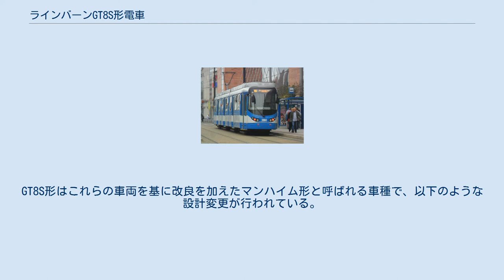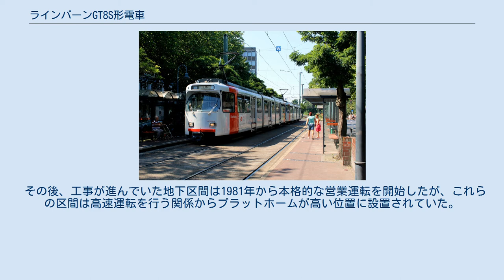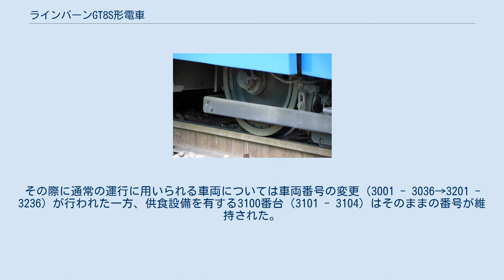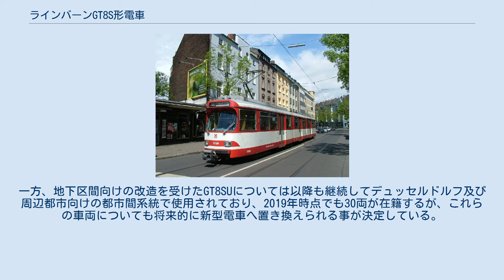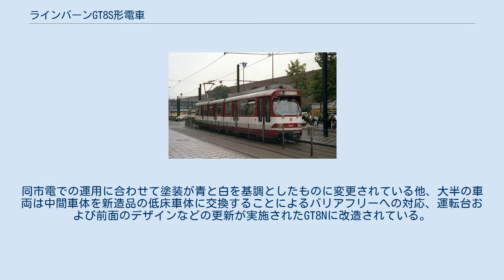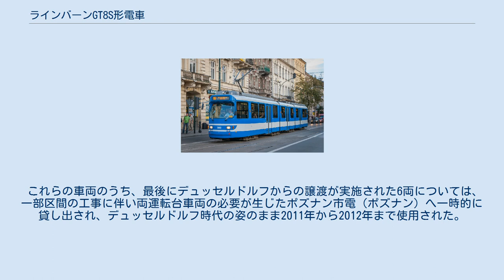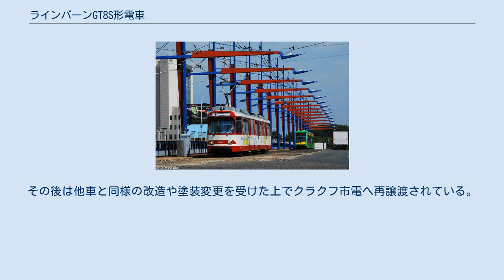ラインバーンGT8S形電車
マンハイム形 」 ラインバーンGT8S形電車 GT8Sは、ドイツの大都市・デュッセルドルフおよび周辺各都市を結ぶ電気鉄道（路面電車、シュタットバーン）に導入された電車。
従来の車両から各部の近代化が図られた3車体連接車で、ポーランド各都市への譲渡も行われている。
 1960年代、モータリーゼーションの進行により道路の混雑が激化したドイツの各都市では、路面電車の定時制や輸送力の確保を目的に併用軌道を地下トンネルへ移し高規格化を行うシュタットバーンの計画が進行しており、デュッセルドルフでも1975年から市内中心部の路線のシュタットバーン化工事が始まった。
これに先立ち、同区間に適した車両として導入が実施されたのが、地元のデュッセルドルフ車両製造（→デュワグ）が製造した3車体連接車のGT8Sである。
形式名は「シュタットバーン向け（Stadtbahnbauart）連接車（GelenkTriebwagen）・車軸数8」という意味を持つ。
 ライン川鉄道会社（Rheinische Bahngesellschaft AG、現：ラインバーン）によって運営されていたデュッセルドルフ市内の路面電車や近接する各都市を結ぶ都市間電車には、1950年代初頭からデュッセルドルフ車両製造会社製の電車、通称「デュワグカー」が導入され、1956年以降は更に収容力を増やした連接車の大量生産が行われていた。
GT8S形はこれらの車両を基に改良を加えたマンハイム形と呼ばれる車種で、以下のような設計変更が行われている。
 GT8Sは1973年から製造が始まり、1975年までに69両が導入された。
そのうち65両（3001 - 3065）は通常の運行に使用される一般車両であった一方、4両（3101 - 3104）についてはデュイスブルク方面向けの食堂車として製造され、車内には調理室やテーブル付きの座席などの供食設備が設置されていた。
これらの車両は都市間系統へ重点的に導入され、同系統で運行していたデュワグカーはデュッセルドルフ市内の系統へと転属した。
 その後、工事が進んでいた地下区間は1981年から本格的な営業運転を開始したが、これらの区間は高速運転を行う関係からプラットホームが高い位置に設置されていた。
そのため、大型の新型車両（B80D）と共に地下区間で使用される事となったGT8Sについては乗降扉がプラットホームに合わせた位置に変更され、下部には従来の低床式プラットホームに対応したステップが設置された。
この改造を受けた車両はGT8SUに形式名も改められ、1980年から1984年にかけて40両が改造を受けた。
その際に通常の運行に用いられる車両については車両番号の変更（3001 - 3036→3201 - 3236）が行われた一方、供食設備を有する3100番台（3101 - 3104）はそのままの番号が維持された。
また、改造を受けなかった残りの29両（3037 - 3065）については都市間系統から撤退し、以降はデュッセルドルフ市内での限定運用となった。
 両者とも長年に渡って主力車両として使用されていたが、未改造の29両については超低床電車のNF8Uの導入に伴い2009年から運用を離脱し、次項で述べるようにポーランドへの売却が実施され、最後の車両は2011年6月10日をもってデュッセルドルフでの運用を終了した。
一方、地下区間向けの改造を受けたGT8SUについては以降も継続してデュッセルドルフ及び周辺都市向けの都市間系統で使用されており、2019年時点でも30両が在籍するが、これらの車両についても将来的に新型電車へ置き換えられる事が決定している。
 前述の通り、デュッセルドルフでの運用から撤退したステップ未改造の29両（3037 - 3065）については全車ともポーランドのクラクフ市電（クラクフ）への譲渡が行われ、2009年から使用が行われている。
同市電での運用に合わせて塗装が青と白を基調としたものに変更されている他、大半の車両は中間車体を新造品の低床車体に交換することによるバリアフリーへの対応、運転台および前面のデザインなどの更新が実施されたGT8Nに改造されている。
更にそのうち2両（RF311、RF313）については制御装置についても電機子チョッパ制御方式のものへの交換が行われている。
 これらの車両のうち、最後にデュッセルドルフから...